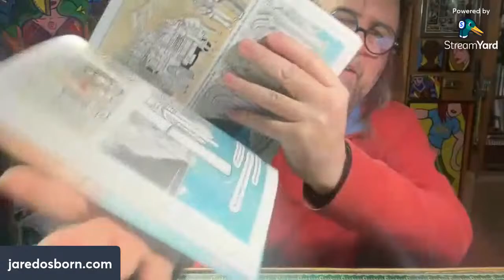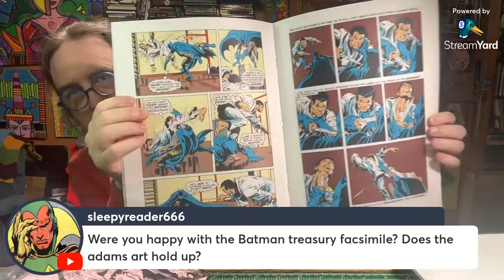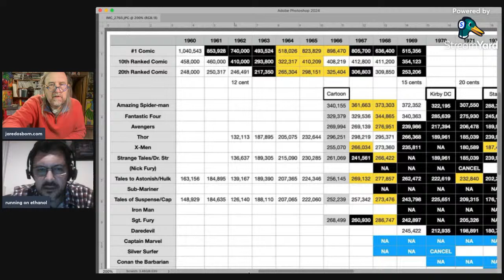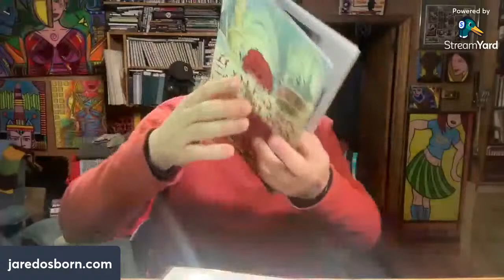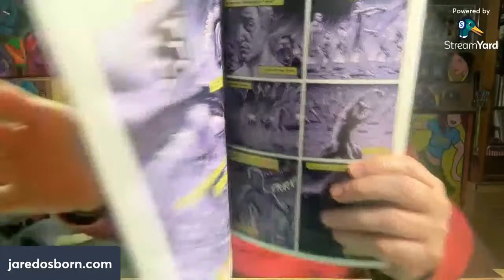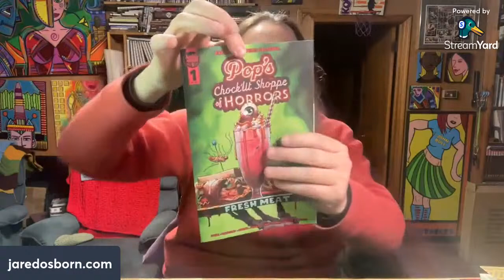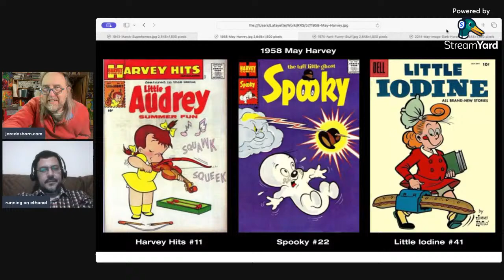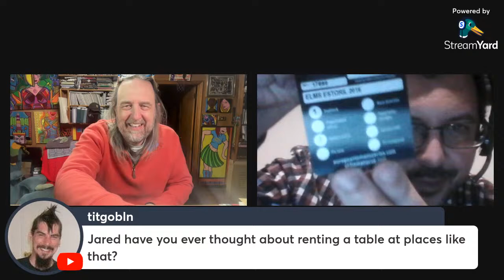Cavern of Chaos Show 55.68 - Slow Comic Book Talk!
Paulo and I will be here tonight. Wilson is out at the movies. Plus I have a cold so I'll be slow!